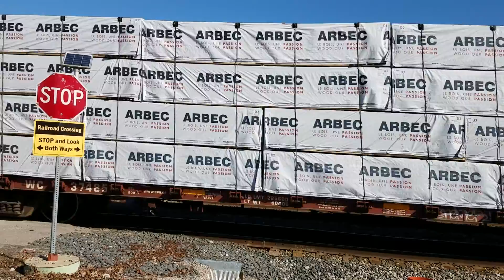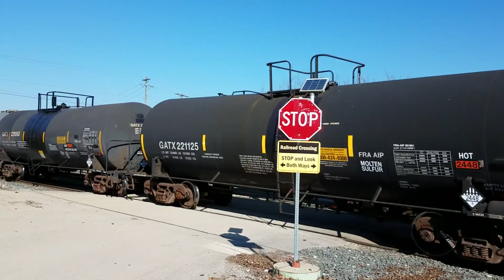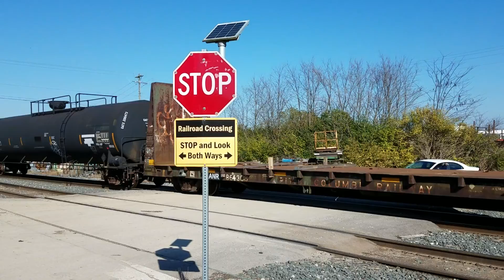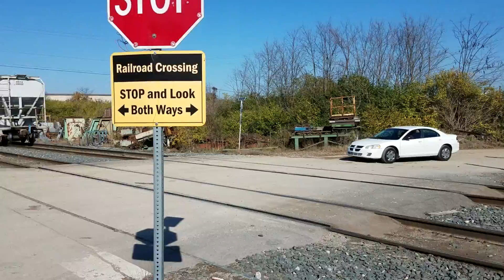Csx Q541 Mixed Freight Train and Meet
Location.
Cc Subdivision, Winchester Ky Magnolia St.

Date Taken: 11:13/20 12:30 PM

Train No. 1 Csx Q541 Mixed Freight Train

Train No. 2 Csx Q542 Mixed Freight Train

Locomotive Power.
Csx Locomotive No. 4 Model GE AC44CW, Built: 10/1994

Csx Locomotive No. 101 Model GE AC44CW, Built Date: 04/1995

Csx Locomotive No. 19 Model GE AC44CW, Built Date: 10/1994

Csx Locomotive No. 5364 Model GE ES40DC, Built Date: 05/2006

Csx Locomotive No. 3427 Model GE ET44AH

Csx Locomotive No. 136 Model GE AC44CW, Built Date: 02/1996